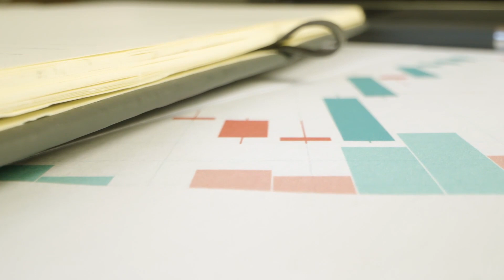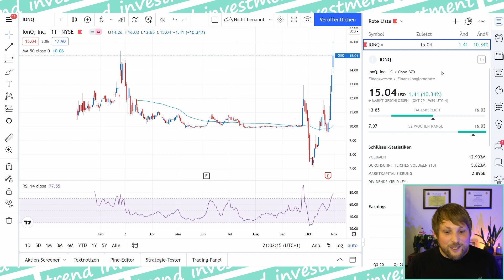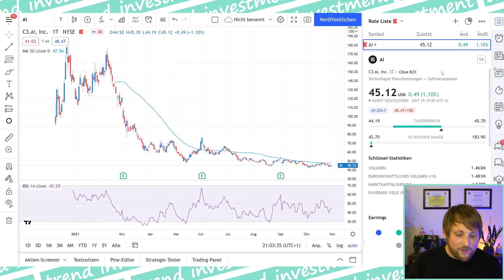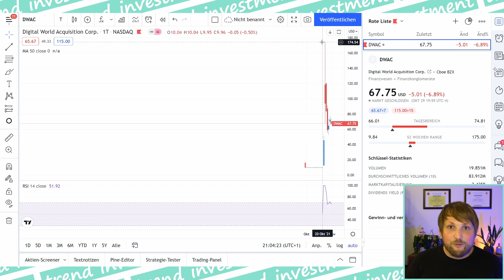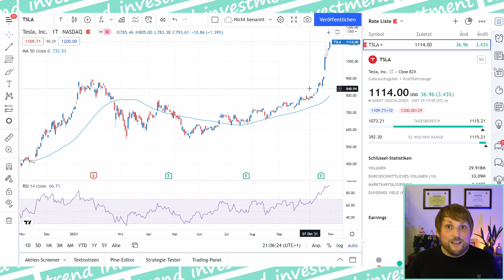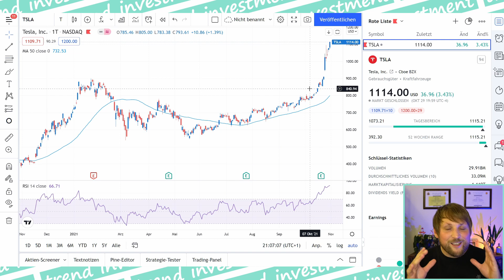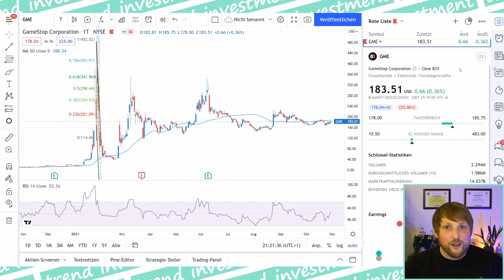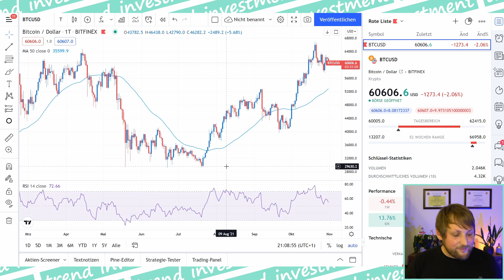Die 8 Gruseligsten Investments 2021 - Halloween Special - TrendInvestment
2021 War bisher ein schaurig schönes Jahr an der Börse mit Titeln die bis zur Sonne und zurück gekommen sind oder Aktien die einfach keinen Fuß fassen konnten in einem positiven Umfeld. Ich zeige euch meine top 8 gruseligsten Investments 2021. TrendInvestment

Meine Empfehlungen, die ich selbst nutze und von denen ich überzeugt bin:
Depots:
Interactive Brokers Aktien für dich nach 1 Jahr mit 10000€ im Depot

TrendInvestment Tools ab jetzt für alle kostenlos nutzbar!
Um Spenden wird gebeten ;-)
- OptionMaster für deine Optionsverwaltung
- Kristallkugel für die Kursprognose
- Anlage Simulator für die Depot Prognose
- Portfolio Rechner zur Bestimmung deiner Sparraten

100% der Kanaleinnahmen werden in unser TrendInvestment Musterdepot investiert. 50% der jährlich realisierten Gewinne werden gespendet.

Bücher:
Eine einfache Übersicht von Wirtschaftszusammenhängen
Wie bewertet man Unternehmen und deren Kennzahlen